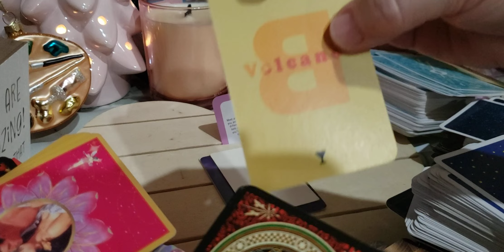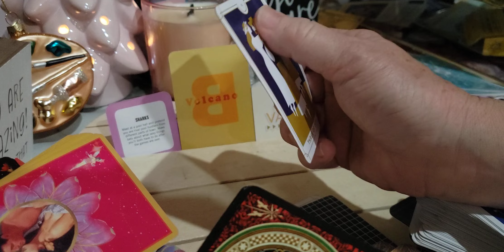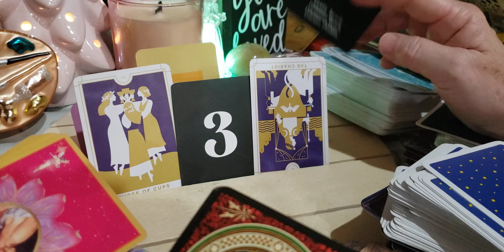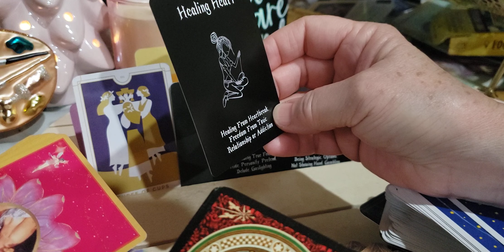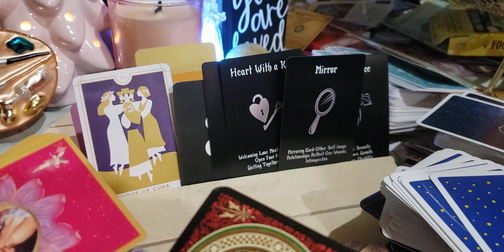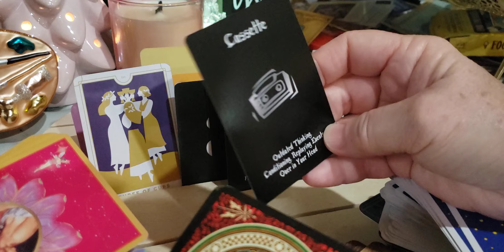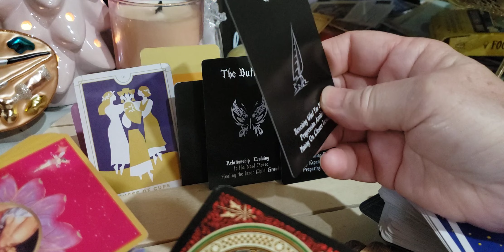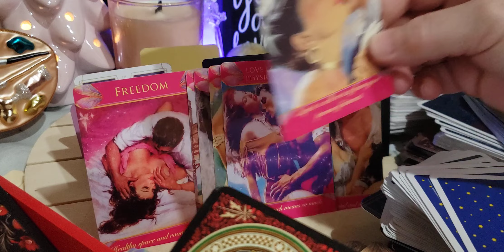Taurus Someone new you can build new memories with in a loving relationship. New passion that drives